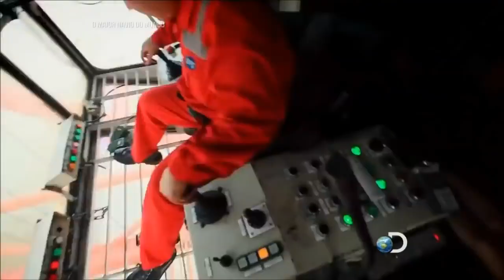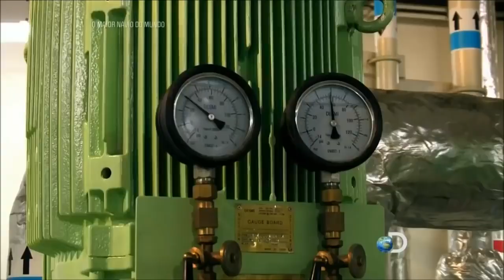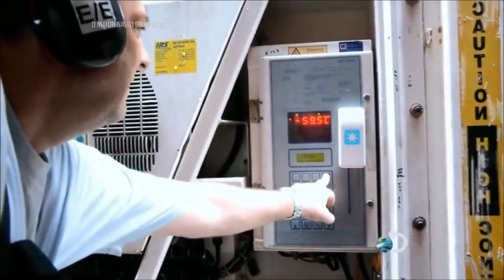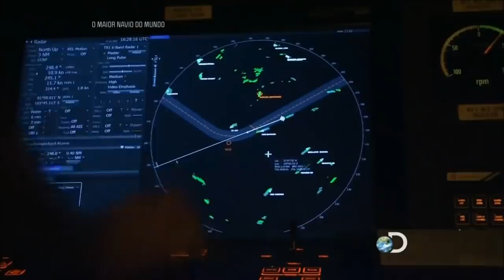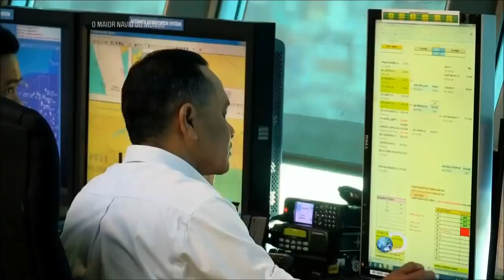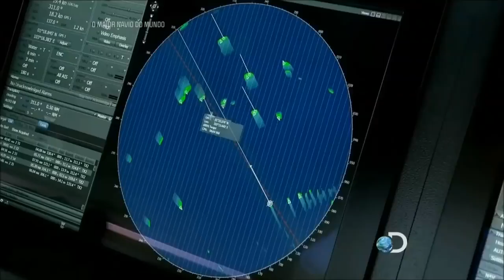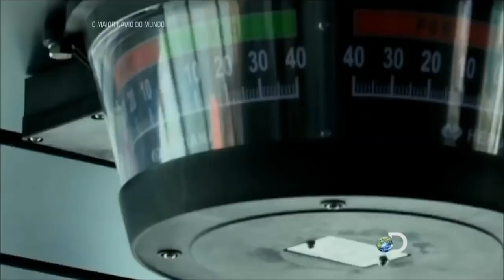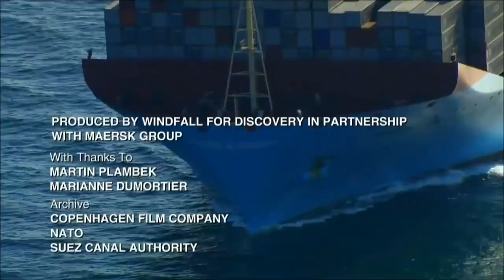O Maior Navio de carga do Mundo - Triple-E